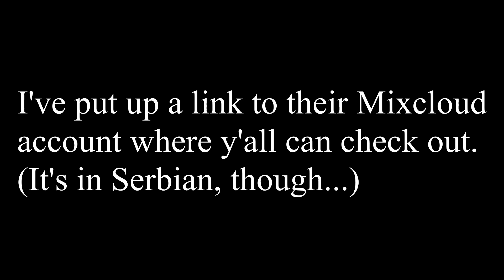Eva Ras @ CK13, Novi Sad (19.6.22)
Forgot to mention about the poor pitbull roaming round the venue when she shouldn't lol I said before the show that she shouldn't be here when the punk bands are playing.